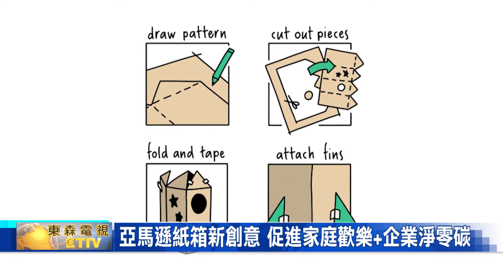亞馬遜紙箱新創意 促進家庭歡樂+企業淨零碳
「新冠病毒」疫情中，依舊不忘做環保! 全球電商龍頭，亞馬遜 宣布，運送用的紙箱，在經過精心設計之後，將能為所有消費者帶來、更多 家庭樂趣。

亞馬遜 宣布，過去一直被視為「污染源頭」，甚至可能會因為「新冠病毒」停留，而造成更多傳染的紙箱，現在透過他們的創意，不但現在能幫助觀眾，建造起一棟可愛的 貓公寓，還可以成為 硬紙板堡壘，或是 迷你高爾夫球場，且最讓 消費者滿意的是，還可以為家庭帶來、更多樂趣。

這不只是亞馬遜 近年來，致力於環保生態 與 環境友好上的 努力之一，且適當的延續這份，紙板勞作的歡樂，還能夠化解民眾，對於病毒透過紙箱傳播的「過度擔憂」，畢竟全美各地至今，沒有發現任何一起「紙箱傳播病毒」的 案例。

且透過更多合適的 容量設計，亞馬遜 將能使用 更輕的容器，與更緊密且匹配的 包裝尺寸，藉此儘可能的減少、多餘的紙箱浪費，並且幫助降低，貨車運送的旅行次數，且藉由多方面、持續性的「環保減碳」，最終將可以達成、公司承諾在20到40年前之內，成為「淨零碳」的企業目標。